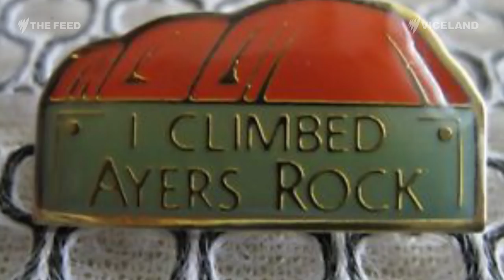Man on Rock: A f*ckwit's journey to climb Uluru - The Feed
Follow the journey of a f*ckwit preparing to walk all over Uluru.